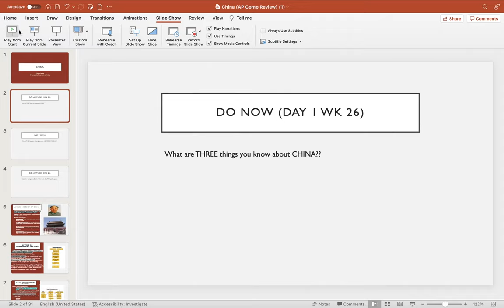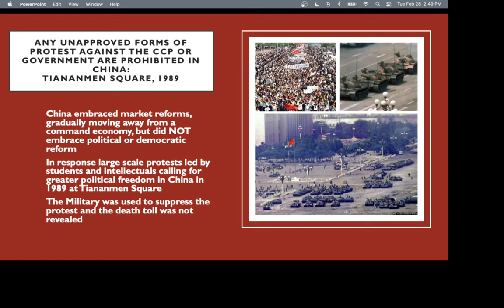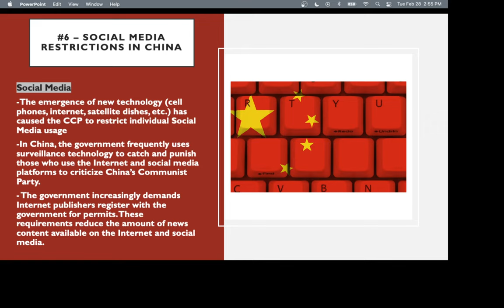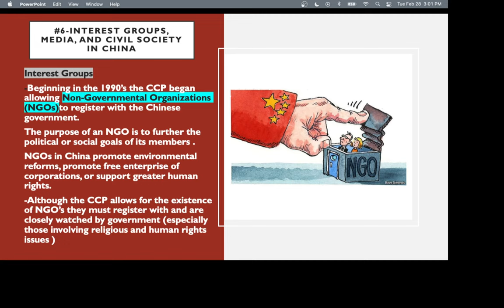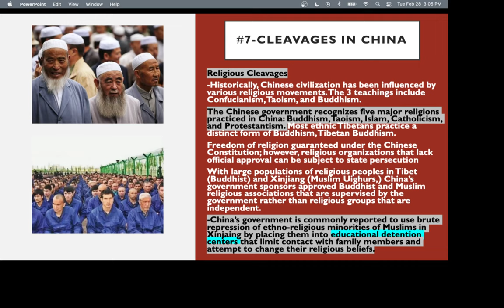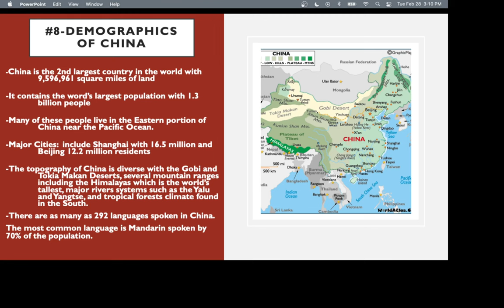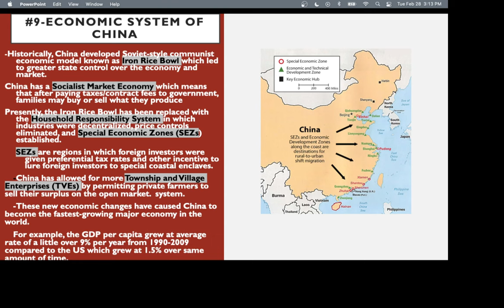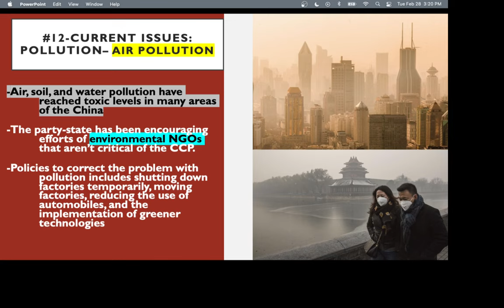APComp--WK 26--Final Lecture of the Week--Completed Content